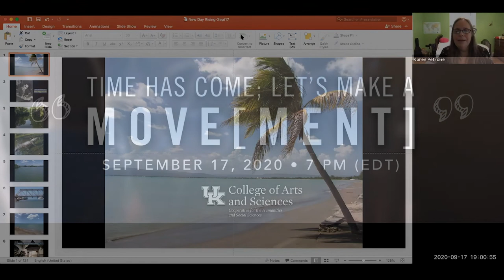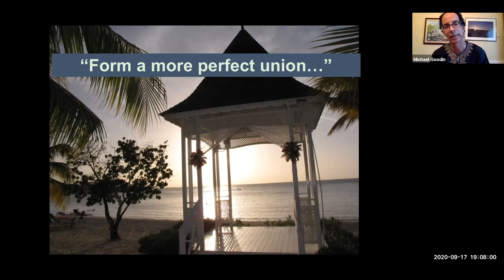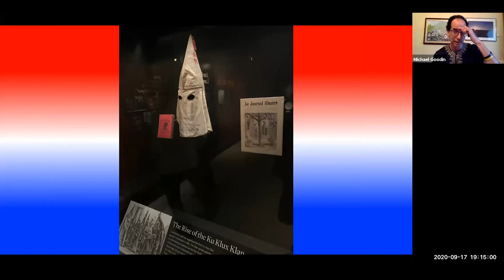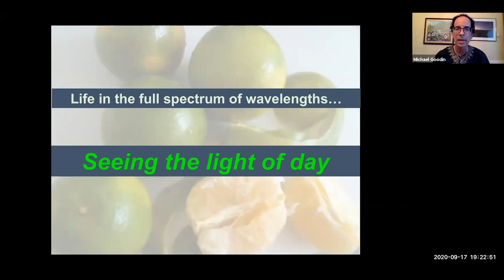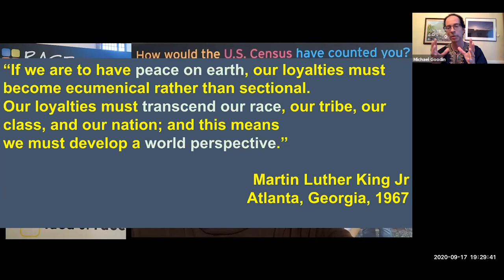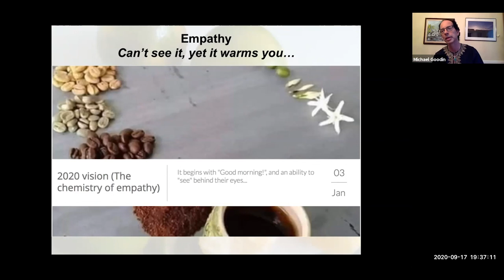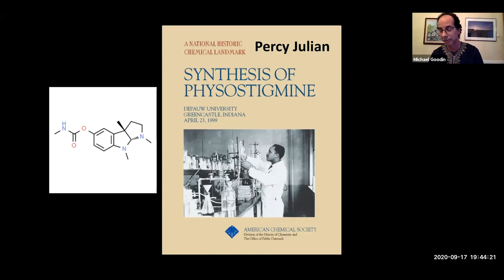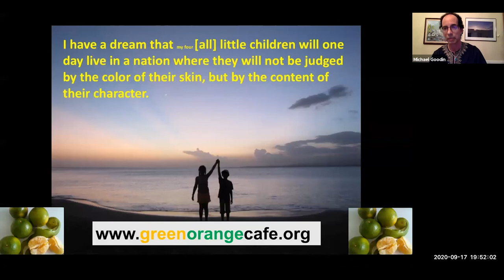Time Has Come Lets Make a Move[ment] Part 1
Michael Goodin, blogger, photographer and professor in the UK Department of Plant Pathology, is our next presenter in the A&S Cooperative for the Humanities and Social Sciences event series ​"Crises and Creating Social Change." Join in to hear the familiar "viewed from an unfamiliar perspective, and informed by science, experience, and art." Professor Goodin's presentation is entitled "Time has come; Let's make a move[ment]."